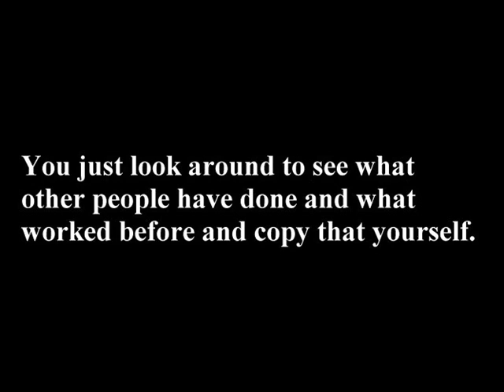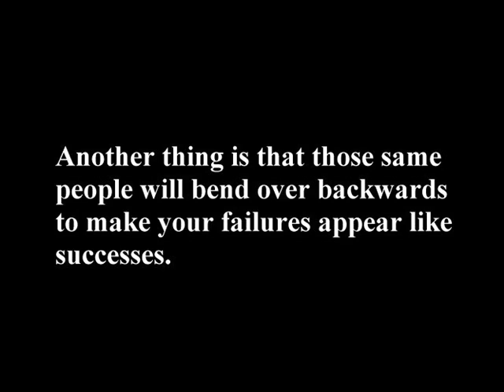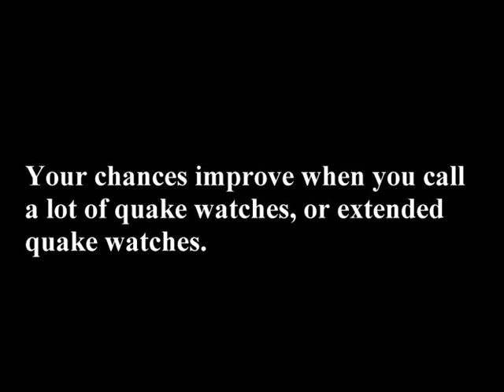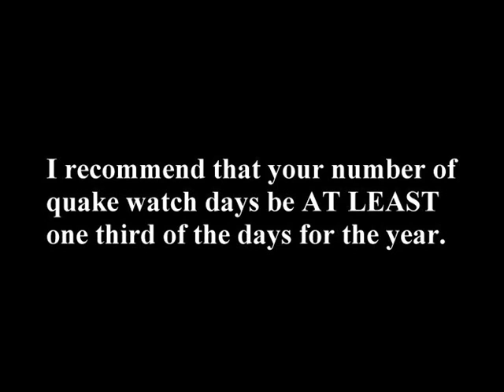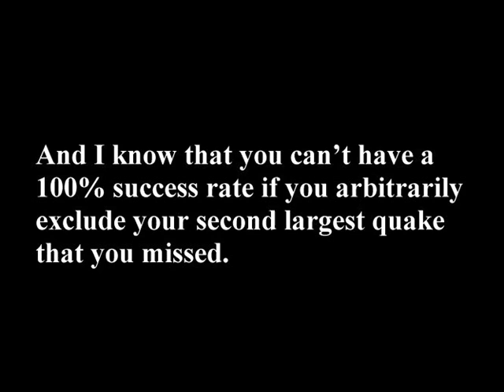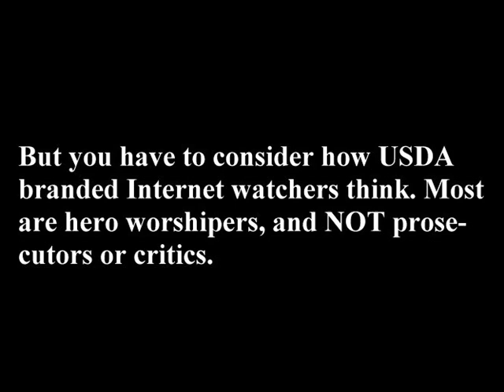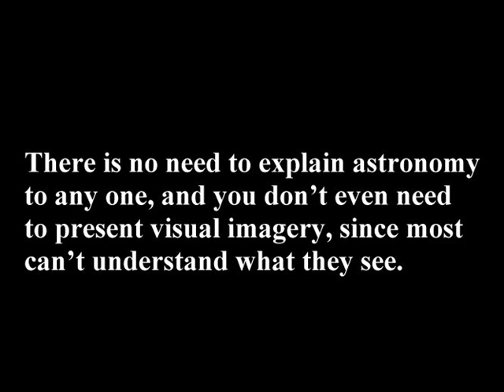Quake Prediction Made Easy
One Utube poster who uses the method uses the name 'Joe'. Very imaginative. 'Joe' suggests to detractors that his results speak for themselves. Indeed they do 'Joe'; indeed they do. See this video of his.

One very strong Planetary Alignment (Earth-Sun-Venus-Uranus), fall during this time-frame with an added influence involving the Asteroid Ceres indicate a potential for a 8 Magnitude earthquake on either one of these forecasted days.

* Posters appear to think that mentioning the dwarf planet/asteroid Ceres will make them look knowledgeable to viewers. That might be the case, if their 'forecasts' worked out a lot. Notice he was calling for an M 8.0 quake to happen, that didn't happen.'Joe; has no fear of making repeated specific predictions for dates, magnitudes and locations that fail time and time again.

This is a video posted by a pioneer in the earthquake prediction world, who has been studying it for over a year now. He has been on Utube for ALMOST TWO WHOLE YEARS!!

Labs have \begun using lawyers instead of rats for experiments because,
1) Lawyers are more plentiful than rats;
2) Lab techs don't get attached to lawyers like they do to rats; and
3) There are some things that RATS JUST WON'T DO :-)